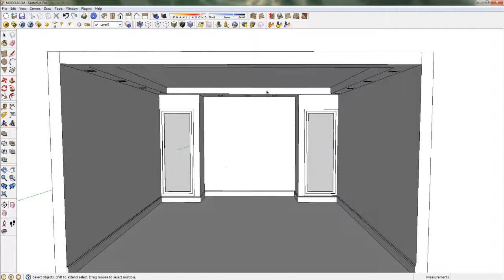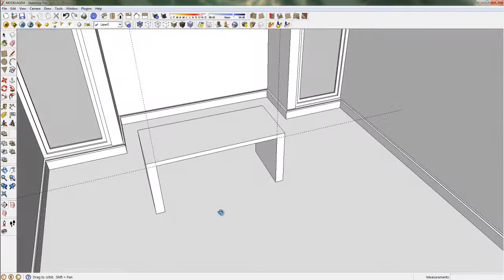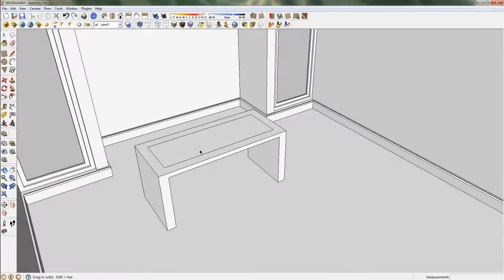Curso SketchUP+V-ray - Aula: Modelagem de mesa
TORCH Engenharia e Computação Gráfica ltda